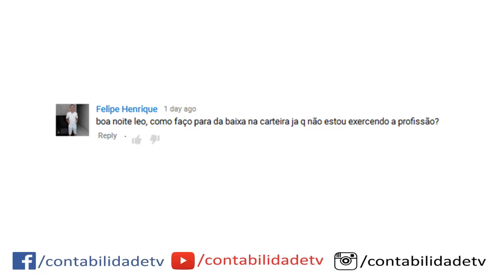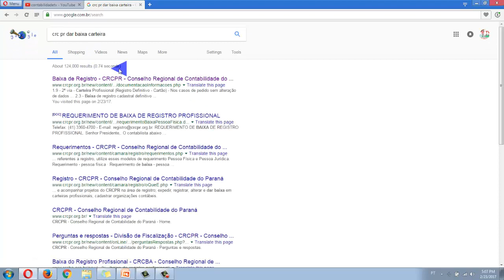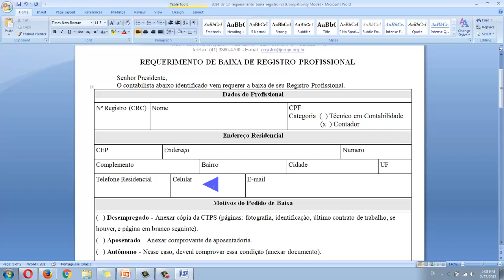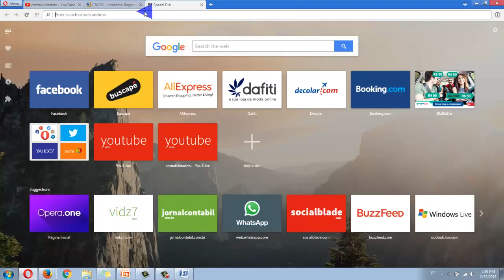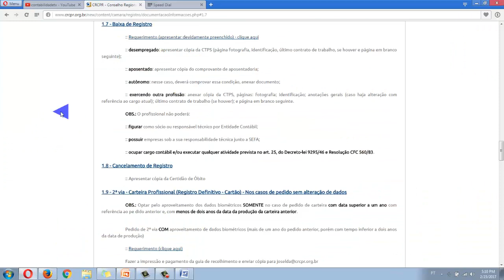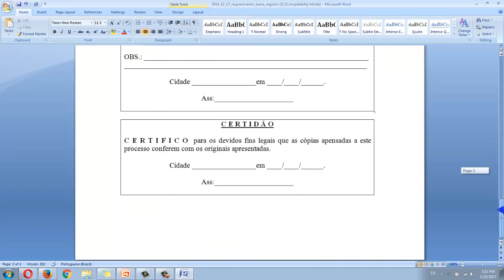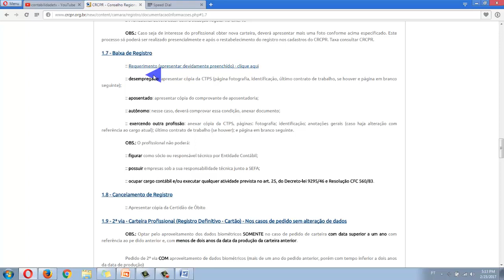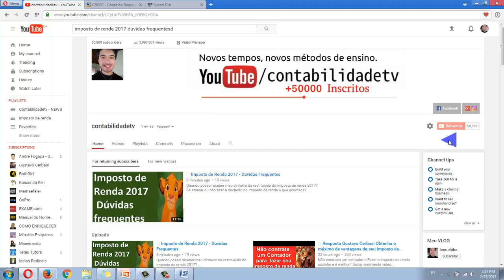🔴 Como faço para dar baixa na carteira de contador e técnico?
Saiba neste vídeo como economizar a anuidade do conselho regional de contabilidade CRC.

Como faço para dar baixa na carteira de contador?
Como faço para dar baixa na carteira de técnico em contabilidadE?
como faço para economizar a anuidade do conselho regional de contabilidade?
Não quero pagar anuidade o que eu tenho que fazer?
para que serve a anuidade do CRC?